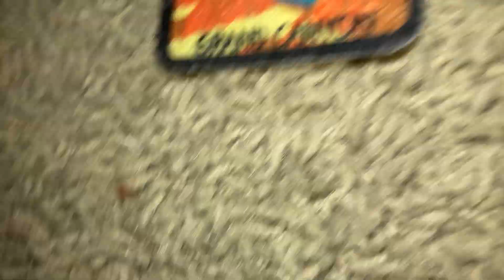The Dinozilla series: Into the hollow Earth